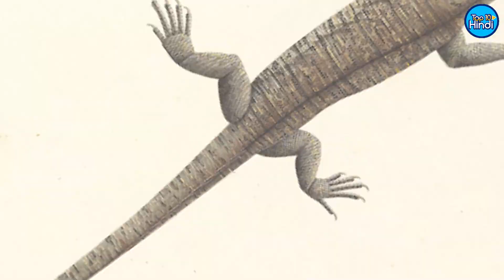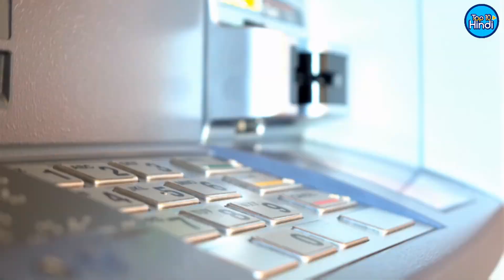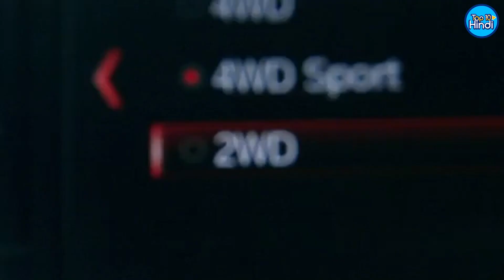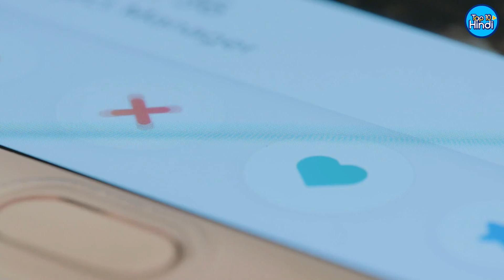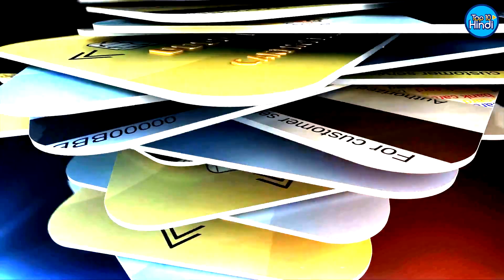फैक्ट्री की छतों पर ये क्यों होता है? | Why does wind ventilator place on roof of factory?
Do you know why Wind Ventilators are installed on the roof of the factory? A country where a child can be jailed for cheating in the exam! The world's most expensive coffee which is prepared from elephant potty! A car that moves faster than the speed of sound! Why do winter woolen caps have pom poms? Let's know about all this, in this top 10 hindi video and yes if you want to know such random and interesting facts then definitely stay till the end of the video!